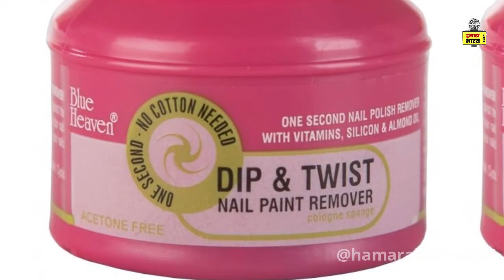दिवाली पर काले पड़े स्विच बोर्ड को बस 5 मिनट में ऐसे चमकाएं | How to clean Electric Switch Boards ?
आप सबको पता है कि दिवाली आने वाली है और दिवाली का नाम सुनते ही हमारे दिमाग में सबसे पहले साफ-सफाई की चीजे आती हैं, इस विडियो में हम घर के स्विच बोर्ड्स पर जमी गदंगी और दाग धब्बों  को बस पांच मिनट में साफ़ करने की ट्रिक बताने जा रहे है तो बने रहिये विडियो के अंत तक,  दिवाली से पहले अपने घर को पूरी तरह से साफ करते हैं  घर को सुंदर बनाते हैं ताकि  हमारे घर लक्ष्मी जी का वास ho .साथ ही हर एक छोटी छोटी चीजों को हम लोग ध्यान देकर साफ सफाई करते हैं और नई-नई चीजें लाते हैं साफ सफाई के दौरान छोटी छोटी  कुछ चीजें छूट जाती है जो काफी असर डालती है जिन पर हमारी नजर नहीं पड़ती है अगर आप भी है साफ सफाई के shaukeen  तो यह वीडियो आपके लिए काफी खास होने वाला है  यह वीडियो आपके काफी काम का होने वाला है तो इस वीडियो को लास्ट तक जरूर देख

स्विच बोर्ड पर गदंगी और दाग धब्बे जम गए हैं तो उसे हटाने के लिए इन टिप्स को ट्राई किया जा सकता है। पांच मिनट में गदंगी पूरी तरह से साफ हो जाएगी।
साफ घर में अगर स्विच बोर्ड काले नजर आएं तो कमरे की रौनक ही खराब हो जाती है। कमरे की साफ-सफाई हम नियमित करते हैं, लेकिन स्विच बोर्ड काले ही नजर आते हैं। वैसे इसे साफ करने के कई तरीके हैं जिससे स्विच बोर्ड पर मौजूद दाग-धब्बे और गंदगी 5 मिनट में चली जाएगी। हालांकि स्विच बोर्ड साफ करते वक्त सावधान रहना चाहिए, पानी छिड़कने से करेंट लगने का भी डर रहता है। इसलिए हाथों में गलव्स और पैरों में रबर की चप्पल पहनकर ही सफाई करें। इसके अलावा मेन स्विच को ऑफ करना ना भूलें। वहीं स्विच बोर्ड की सफाई शुरू करने से पहले एक सूती कपड़े से उसे पोंछ दें। इसके बाद दाग-धब्बों को हटाना शुरू करें। तो चलिए जानते हैं कि स्विच बोर्ड की सफाई के लिए किन-किन चीजों का इस्तेमाल किया जा सकता है।

शेविंग क्रीम से करें सफाई
shaving cream

आप एक बाउल में शेविंग क्रीम लें और उसे स्विच बोर्ड पर लगाएं। एक मिनट बाद टूथ ब्रश लें और उस पर रगड़ें, दो मिनट बाद सूती कपड़े से उसे पोंछ दें। ध्यान रखें कि आपको शेविंग क्रीम ऊपर लगानी है, स्विच बोर्ड के अंदर ना डालें। दाग अधिक गहरा है तो फिर से इस प्रक्रिया को दोहराएं और साफ करें। आखिर में सूती कपड़े को हल्का गीला करें और फिर उससे स्विच बोर्ड को पोंछ दे

नेलपेंट रिमूवर भी है बेस्ट क्लीनर
nailpaint remover

कई तरह के नेल पेंट रिमूवर मार्केट में मिल रहे हैं। ऐसे में अगर आपके पास इसका लिक्विड है तो कॉटन में इसे डिप करें और फिर स्विच बोर्ड की सफाई करें। एक बार अप्लाई करने के बाद आपको फर्क नजर आने लगेगा। दाग-धब्बे लाइट हो गए हैं तो दोबारा इसे अप्लाई करें। पांच मिनट में आपको एकदम क्लीन स्विच बोर्ड नजर आएगा

नींबू और नमक का करें उपयोग
switch borad cleaning

नींबू और नमक से भी स्विच बोर्ड की सफाई कर सकते हैं। इसके लिए नींबू को दो हिस्से में काट लें और फिर इसे नमक में डिप करें और उससे स्विच बोर्ड को रगड़ें। दो मिनट के लिए छोड़ दें और फिर स्क्रबर की मदद से उसे रगड़कर साफ करें। आखिर में स्विच बोर्ड पर बिल्कुल भी नमी ना रहे, इसके लिए सूती कपड़े से इसे पोंछ दें।

बेकिंग सोडा और नींबू का इस्तेमाल
cleaning switch tips

बेकिंग सोडा और नींबू दोनों का इस्तेमाल कई तरीके से किया जाता है, हालांकि जब स्विच बोर्ड की सफाई कर रहे हैं तो दोनों को एक साथ मिक्स कर दें। अब इस मिश्रण में पुराना टूथब्रश डिप करें और उससे स्विच पर रगड़ें और फिर सूती कपड़े से साफ कर दें। अगर दाग-धब्बे पूरी तरह नहीं साफ हुए हैं तो इस प्रक्रिया को दोबारा दोहराएं।

टॉयलेट क्लीनर से करें सफाई
toilet cleaner use know
मार्केट में कई तरह के टॉयलेट क्लीनर उपलब्ध हैं, लेकिन हम यहां बात कर रहे हैं हार्पिक की। इसे ब्रश पर लगाएं और फिर स्विच बोर्ड पर रगड़ें। दाग-धब्बे चले जायें तो साफ और सूखे सूती कपड़े से इसे पोंछ दें। आप चाहें तो स्विच बोर्ड साफ करने के लिए अन्य किसी टॉयलेट क्लीनर का भी इस्तेमाल कर सकती हैं।